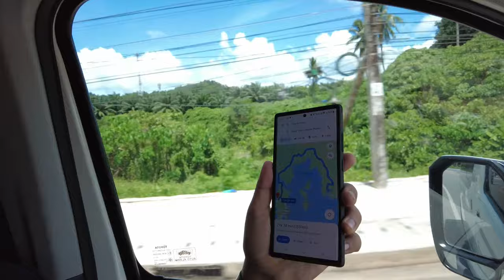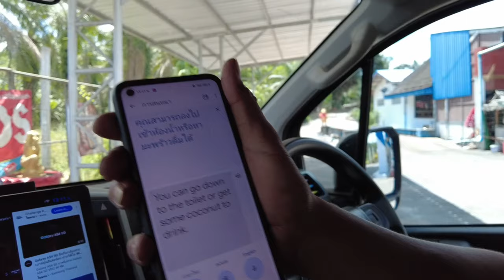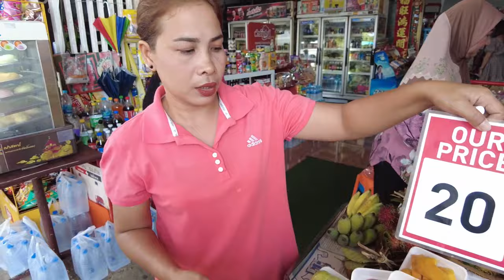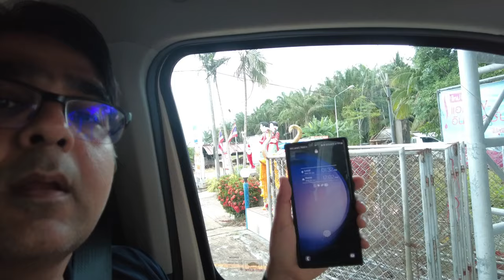Krabi to Phuket by Road Through Mini Van |Plan My Fam Trip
This travel vlog is all about Krabi to Phuket by Road Through Mini Van. It will cover all the aspects of Phuket to Krabi by Road. The time to take Krabi to Phuket is around 3 hours.
Though one can go from Krabi to Phuket by ferry or vice versa, this video will not focus on the Krabi ferry. Also, you will have a similar experience if you are taking a cab or a minivan from Phuket airport to Krabi. This is one of the destinations in the Phuket tour from India.

This will cover the other aspects:

phuket Thailand,
phuket to krabi by road,
krabi tour guide,
phuket to krabi ferry,
krabi Thailand,
phuket to krabi by ferry,
best way to travel from phuket to Krabi,
thailand travel update,
krabi town,
Thailand,
travel from phuket to Krabi,
krabi to phuket by road,
phuket to Krabi,
thailand travel,
krabi vlog,
how to reach Phuket,
best way to reach phuket from Krabi,
krabi to Phuket,